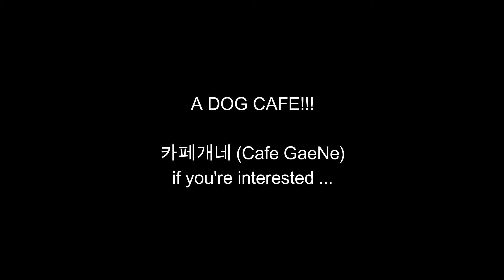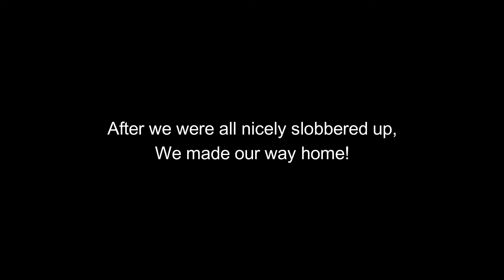It's Raining Dogs ... Literally -- SOUTH KOREA: Episode 19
SEOUUUUULLLLL~ CITYYYYY~!!!

We are back in the beautiful Seoul City, temperatures of about -50 0000˚C and the most amazing sunshine behind all the clouds and the ... rain ...

Wet bag, wet clothes, wet shoes ... But all that's okay because we found DOGS!!